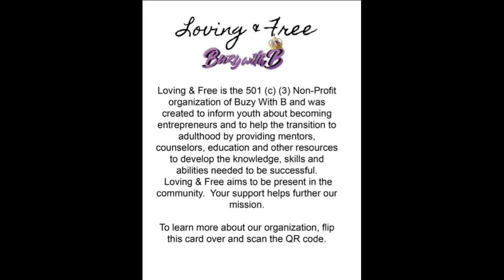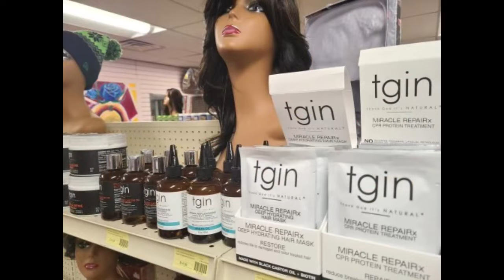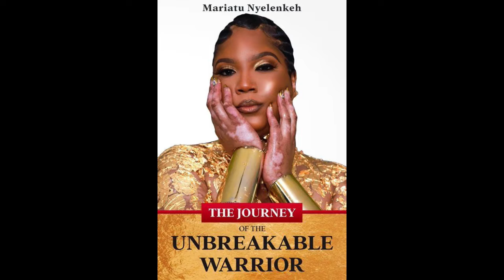S3 Ep2: 6/28/22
Buzy With B S3 Ep2:  6/28/22.